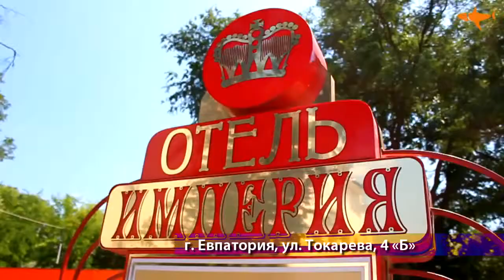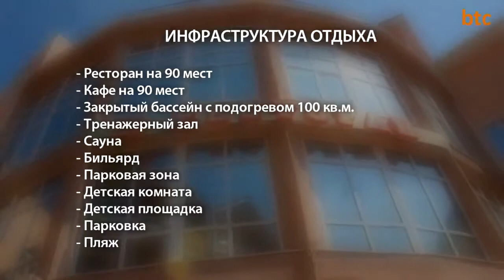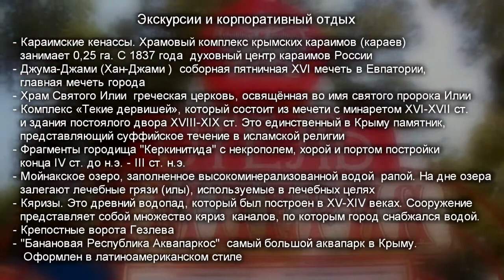Санаторий Империя Евпатория Крым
Санаторно-оздоровительный комплекс Империя — новый фешенебельный отель на берегу Черного моря. Комплекс расположился в центре живописной курортной части города Евпатория в 30 метрах от городской набережной им. Горького и в 55 метрах от моря. В 200 метрах от санаторно-оздоровительного комплекса находится центральный парк отдыха, центральная курортная поликлиника, водолечебница, в 600 м находится дельфинарий. Удобное расположение отеля позволяет отдыхающим пользоваться всей инфраструктурой набережной и курортного парка.